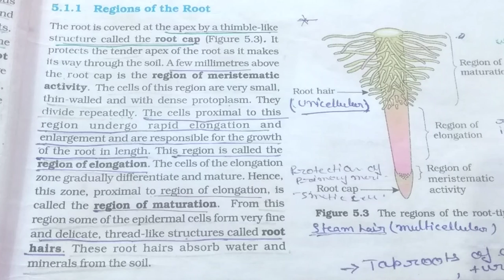Morphology of flowering plants-Regions of the Root|Class 11 Region of Root|Plant morphology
This lecture explain about Morphology of flowering plants topic regions of the Root Class 11 and NEET students.

Regions of the Root class 11.